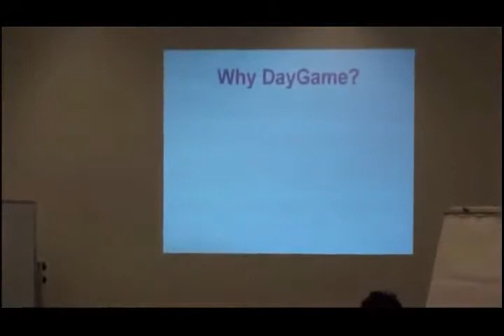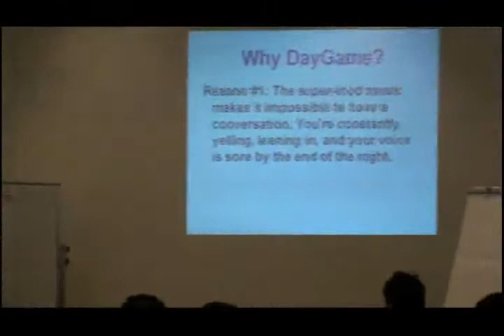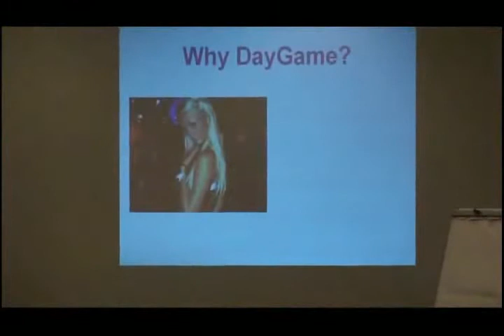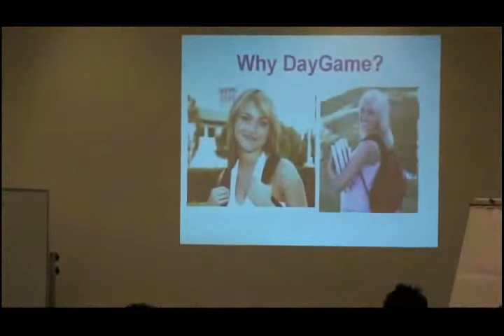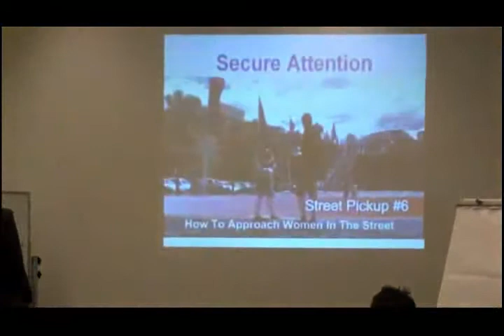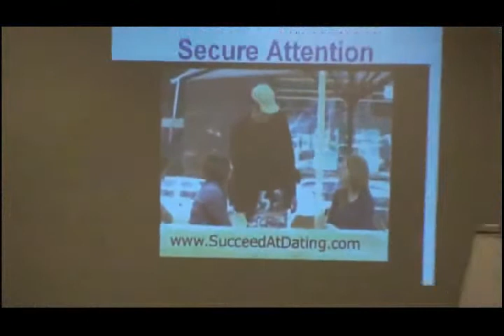Seduction Seminar - How To Do Daytime Seduction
Learn Advanced Daygame techniques, How to tell DHV Storys, Overcome your Approach Anxiety and Much More.